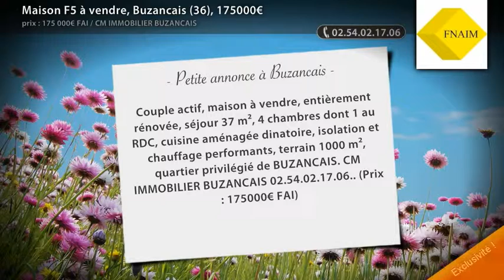Maison F5 à vendre, Buzancais (36), 175000€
- Couple actif, maison à vendre, entièrement rénovée, séjour 37 m², 4 chambres dont 1 au RDC, cuisine aménagée dinatoire, isolation et chauffage performants, terrain 1000 m², quartier privilégié de BUZANCAIS. CM IMMOBILIER BUZANCAIS 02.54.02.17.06.. (Prix : 175000€ FAI)

• AGENCE :
Cm Immobilier Buzancais (Buzancais)

• ANNONCE :
• N° de mandat : 14724
• Type de bien : Maison
• Surface : 112m2
• Nb de pièce : 5
• DPE : 203 kWhep / m².an
• GES : 11 kgéqCO2 / m².an